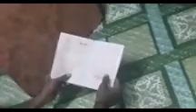@ Vicky Karma Vlogs | करवा🌚 चौथ हमने 😘कितने 😊अच्छे से मनाया | Rawat vlogs &Challenges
I will share some vlogs Challenges and comedy video through my Channel.